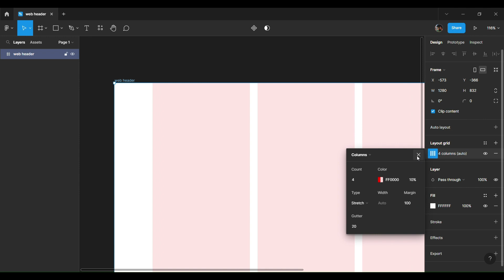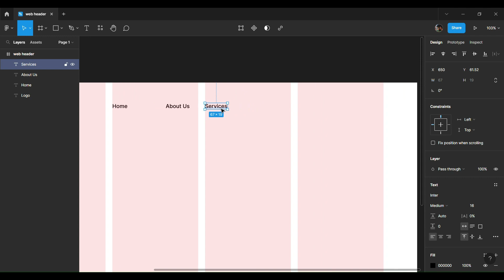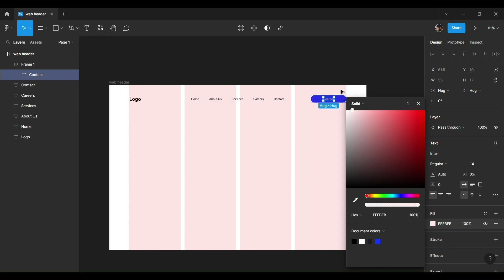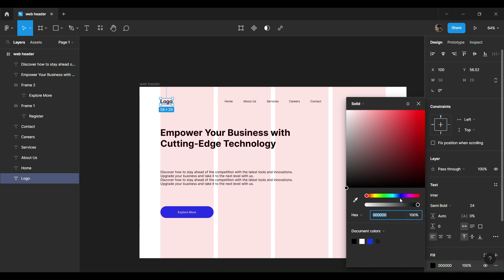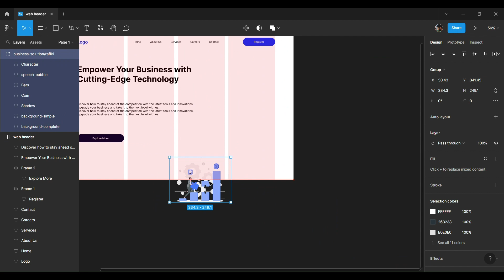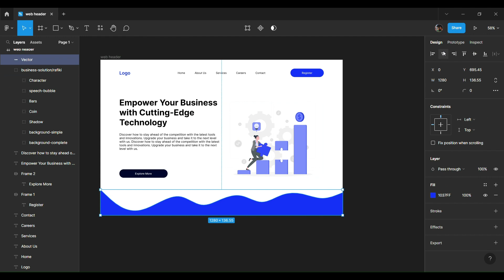Create Simple web header using Figma and ChatGPT | Video Tutorial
In this tutorial, we'll be creating a simple web header using Figma design software. Figma is a powerful and user-friendly tool for designing user interfaces, and we'll be using its features to create a header that's both functional and visually appealing. We'll also be utilizing ChatGPT, OpenAI's cutting-edge language model, to streamline the design process and add an extra layer of creativity to our header. Follow along as we walk you through the step-by-step process of designing a header that's sure to impress. Get ready to take your web design skills to the next level!